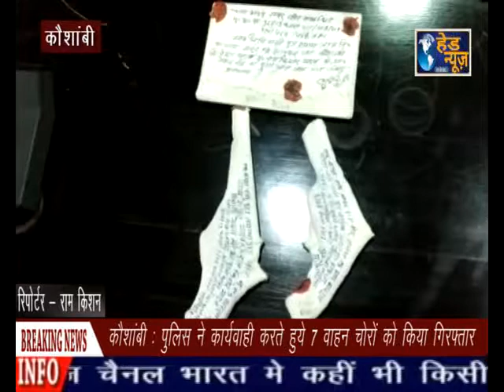कौशाम्बी : पुलिस ने करवाई करते हुए 7 वाहन चोरो को किया गिरफ्तार !